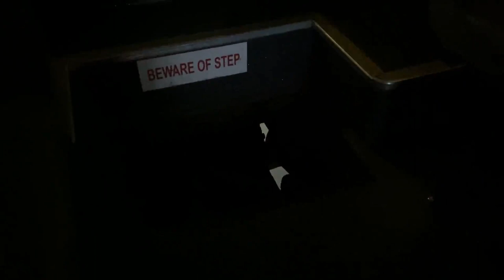♫ Pure ZF Ecomat IV Symphony ♫ - Open Hatch Scania K230UB [ZF 6HP504C]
Driven by @SBS1975G
PC1095P operated by Woodlands Transport Service Pte Ltd
Scania K230UB 9.3L A/T ABS TURBO
Gemilang Coachworks of Malaysia
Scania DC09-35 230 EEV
ZF Ecomat IV 6HP 504C